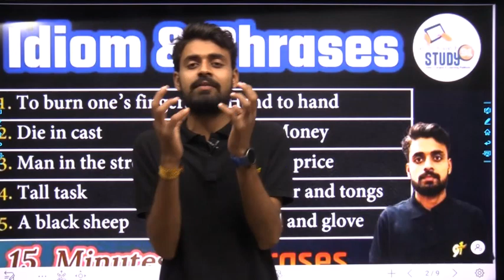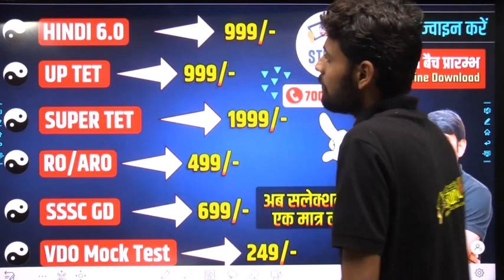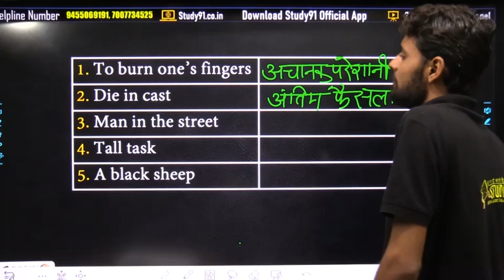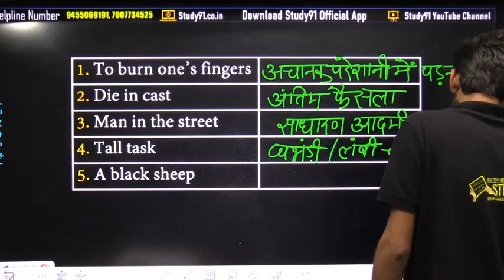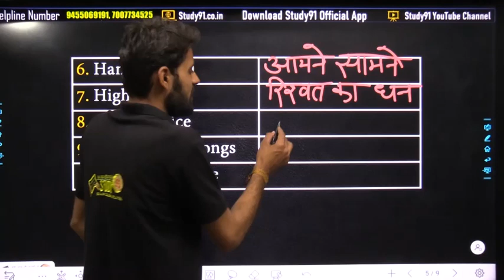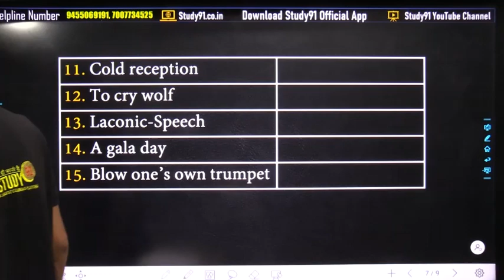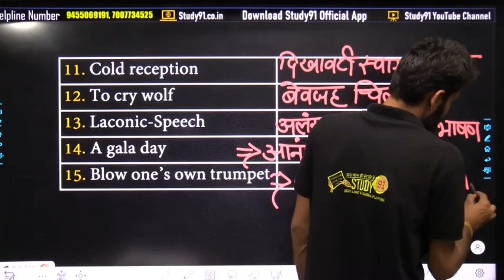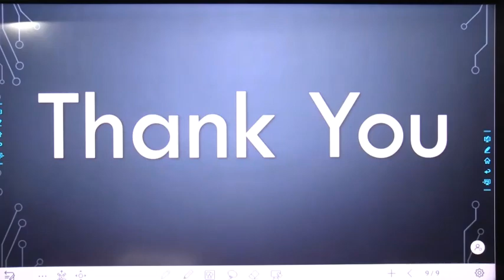English Idioms & phrases | Learn Most Important Idiom and Phrases | Idiom and Phrases Trick |Study91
🫴🏻 बंपर भर्ती-  बंपर कोर्स मात्र 699/- में

📛 हिंदी की पूरी Play List यहाँ से पढ़े: 💯